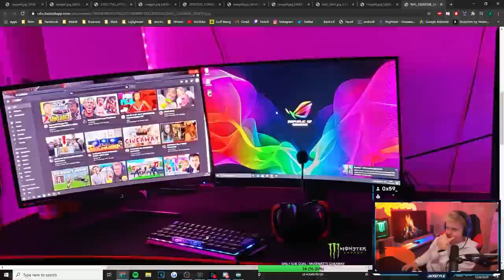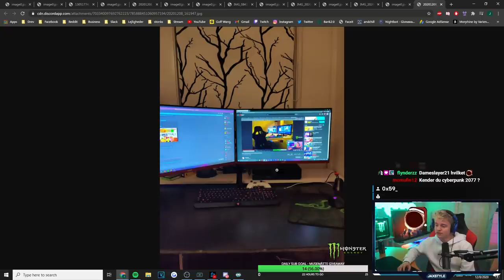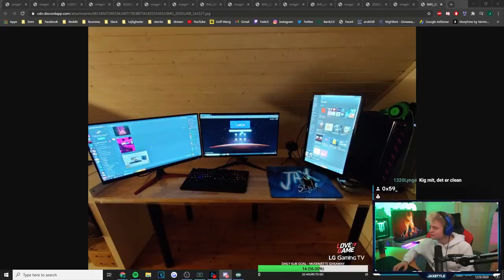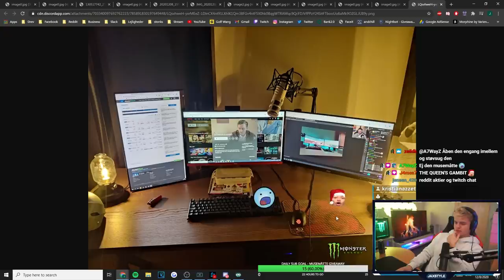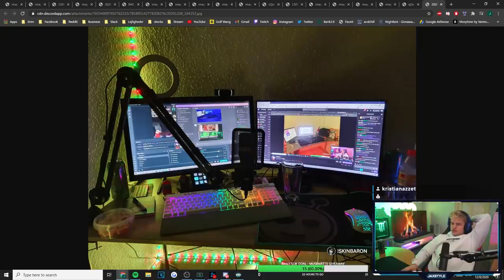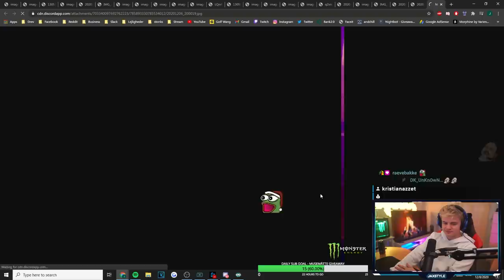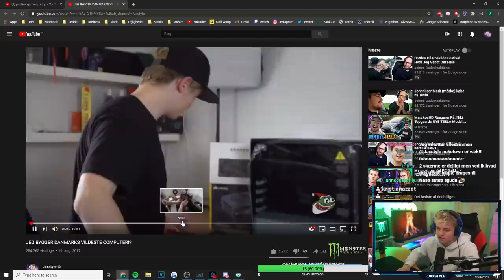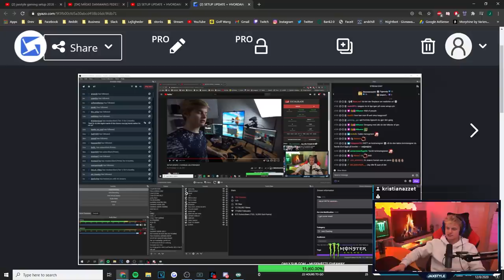RATER JERES GAMING SETUP! (KREATIVE SETUPS!!)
I denne video "RATER JERES GAMING SETUP! (KREATIVE SETUPS!!)" rater Jaxstyle hans seeres gaming setups - afsnit 6. Reglerne er simple, man skal bare sende sit gaming setup, om det er dårligt eller godt, til Jaxstyle over Discord og derefter gav han tips og tricks til at gøre det bedre og bedømte det. Dette resulterede i at Jaxstyle fik set en del setups, alt fra dyrer og mange skærme til dårlige setups til nærmest ingen penge. Det er sjovt at se alle jeres forskellige setups, så hvis i vil se mere så endelig like og skriv en kommentar - og send jeres setups ved hjælp af linket under. I dette afsnit tager Jaxstyle et nærmere kig på nogle af de dyreste setups, hvor computeren er indbygget i bordet, vilde gamer skærme, hardware osv! I denne video viser Jaxstyle også hans egen gaming setups, det er vildt og har kostet mange penge - så glæder jer!